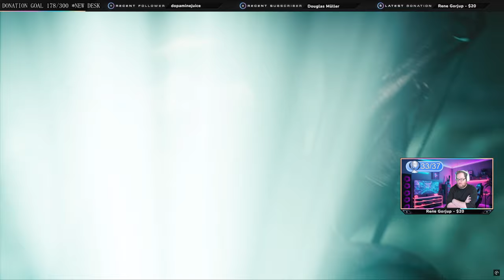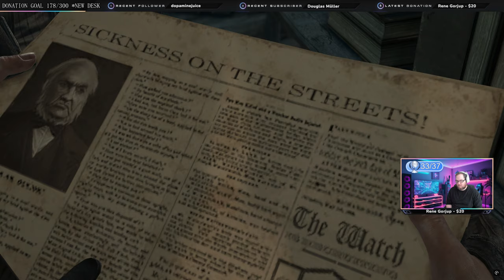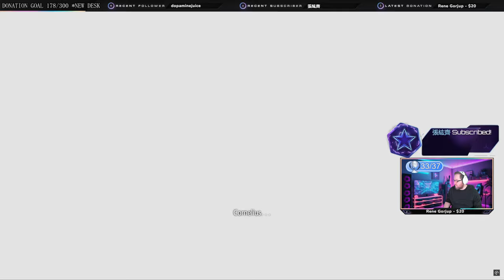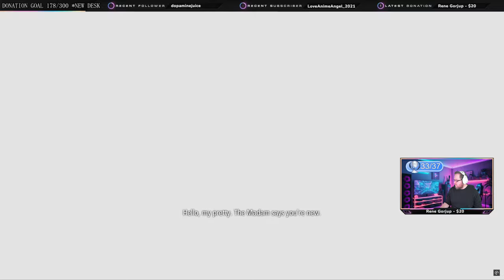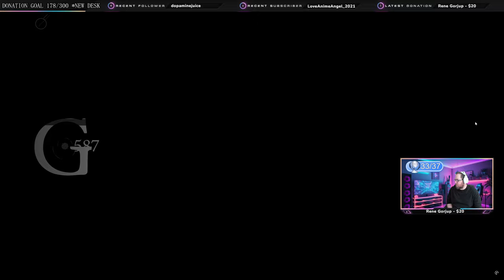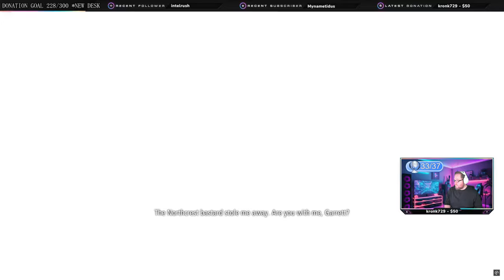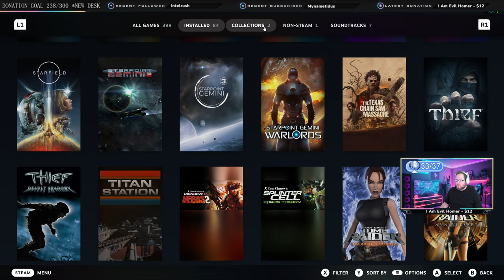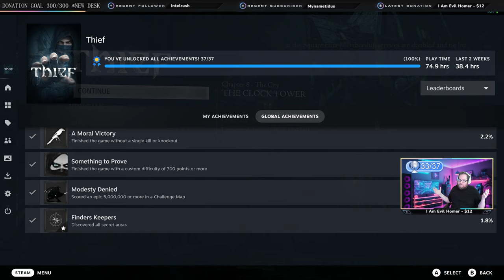Thief [2014] Master / Custom Walkthrough | Ghost NOKO/NO TOOLS/NO DAMGE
Platinum / Achievements Walkthrough for the 2014 Remake of Thief played on Steam in 4K

[Playlist Specific Hashtag]

Thief [2014] Master / Custom Walkthrough | Ghost NOKO/NO ITEMS/ NO UPGRADES
Video URL